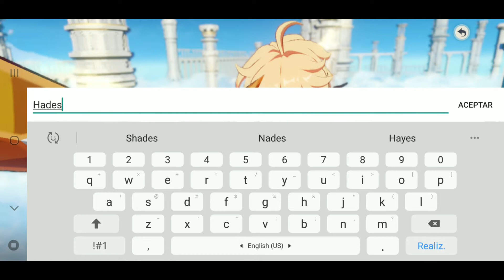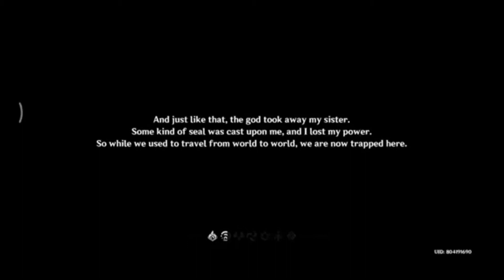Se viene al canal Genshin Impact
Muchas Gracias por tu apoyo regalanos un like y comparte nuestro trabajo.

"Quema todos estos males en el infierno, para que nunca más me toquen a mí ni a ninguna otra criatura en el mundo amen".

Edited By Go Torch, Recuerda Somostorchbetorch GoTorch una luz sin fronteras, deja que fluya.